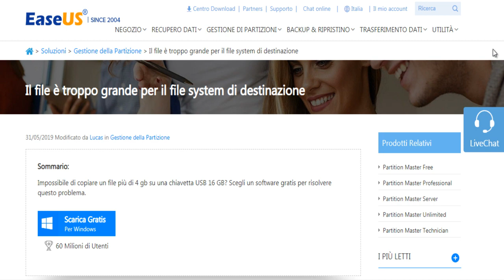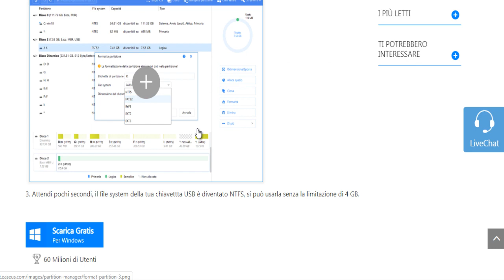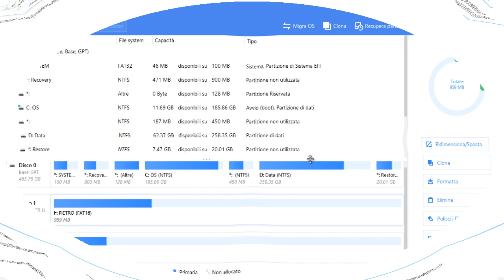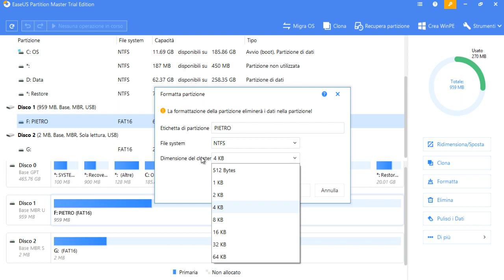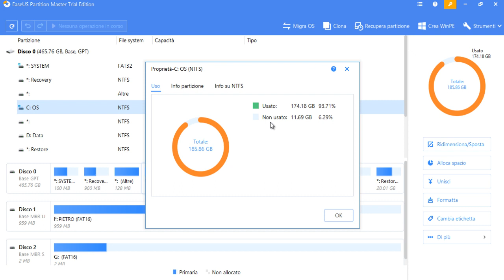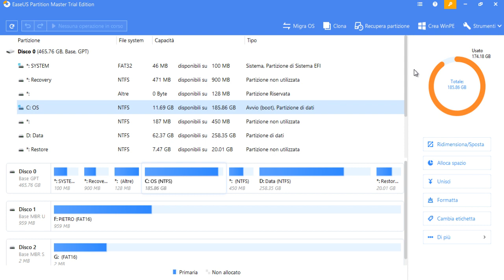Come convertire una chiave USB da FAT32 a NTFS o viceversa con EaseUS Partition Master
•Videocamera:
 - GoPro Hero 5 Black
 - iPhone X
 •Webcam :